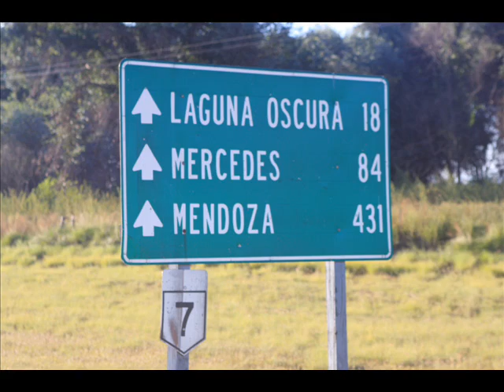Viatge a Argentina - Doma Índia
Curs organitzat per la Tribu Scarpati